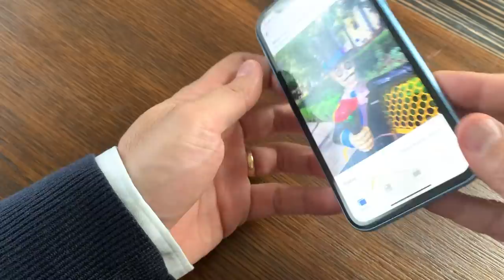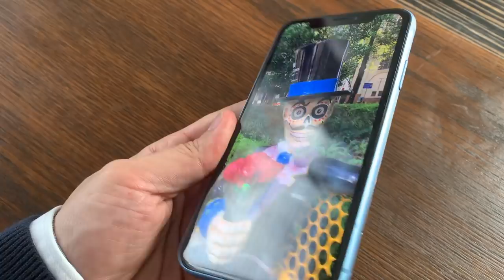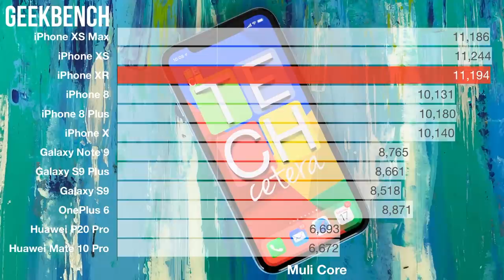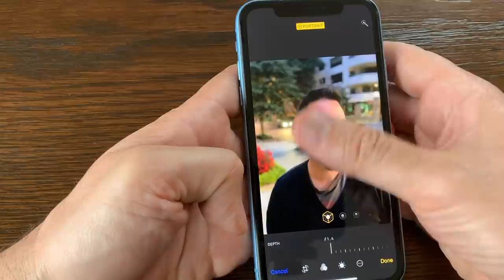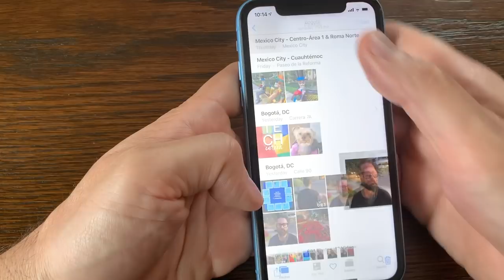Iphone XR - Evaluación (Review) | TECHcetera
Aquí nuestra evaluación del iPhone XR.